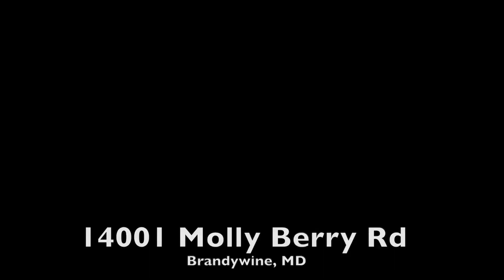SOLD BY MARIE LALLY14001 Molly Berry Rd Brandywine - Home FOR SALE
This home is in wonderful condition and shows beautifully!  The lot is a gorgeous, private 5 acre, mostly wooded lot!  The location is very convenient - offering an easy commute to DC, VA, Joint Base Andrews, Bowling Air Force Base, The Pentagon, The Navy Yard and other area employment locations!  The home features a wide open floor plan, a large full basement, and a very charming and usable layout!  This home ioffers a great space for entertaining, inside and out!  You will love the back deck with wooded views and the front porch!  This home is listed by Marie Lally, Realtor with O'Brien Realty of Southern Maryland.  Marie is an experienced listing agent and selling agent, and is the top producing Realtor in her office!  Marie is a Diamond Award winning agent through the Southern Maryland Association of Realtors.  Call Marie Lally at for more information about this beautiful property and to find out how Marie may assist you in buying or selling real estate in Saint Mary's County, Calvert County, Charles County and PG County, in Maryland. Brokered by O'Brien Realty / Equal Housing Opportunity